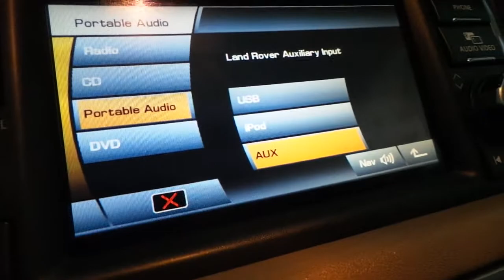Range Rover Vogue radyo aux girişine bluetooth müzik aktarma modülü uygulaması 3